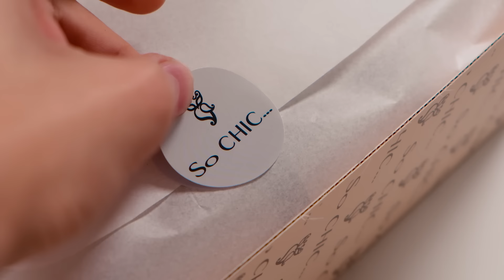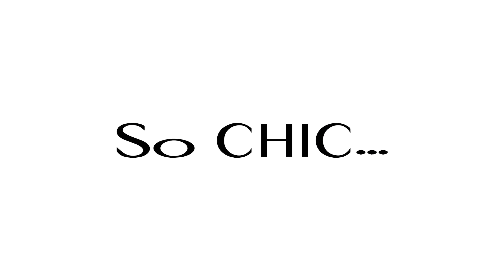Siparişiniz Nasıl Gelecek?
sochıc.com ve pazar yerlerinden gelecek olan siparişleriniz özenle hazırlıyoruz!